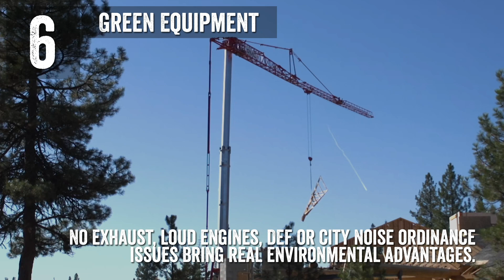Potain Self-Erecting Tower Crane Jobsite Advantages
Potain self-erecting tower cranes are changing the way contractors are building on jobsites anywhere from 1 to 8 stories.  The benefits of self-erecting tower cranes deliver real results to contractors making Potain the industry leader in self-erecting tower cranes.

Build Better with Potain.